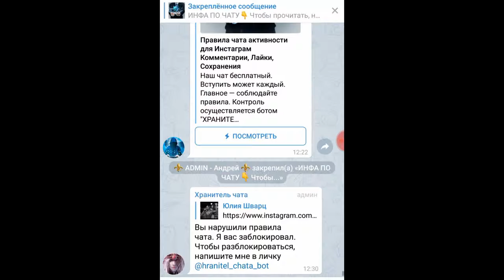Чат активности в инстаграм - Раскрутка Instagram Продвижение в топ Бесплатно!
Чат активности в инстаграм
Раскрутка и продвижение Instagram бесплатно с помощью чата в телеграм
Ссылка для входа ниже
ИНФА ПО ЧАТУ👇 Чтобы прочитать, нажмите на ссылки:

❗НАШИ ПРАВИЛА❗ - если ссылка не активна откройте её в Хроме ИЛИ ЧЕРЕЗ МОБИЛЬНУЮ ВЕРСИЮ если не получиться перезагрузите страницу
❤️Как проходить задания:

Копируем ссылку в инстаграме, вставляем её в поле сообщения в чате активности
и публикуем.
Сразу же переходим в бота "Хранитель чата" @hranitel_chata_bot и пишем ему  /start.
Бот в ответ присылает последние 5 ссылок участников с чата активности.
 Вы их все комментируете, лайкаете и делаете сохранения переходя по этим ссылкам.
!!На это вам даётся 15 минут!!

❤️И вы сразу же получаете море ЛКС и так можно делать сколько угодно ))

❎НАШ ЧАТ БЕСПЛАТНЫЙ, вы можете звать к нам своих друзей! 👉как это сделать

❗Общение с заблокированными по возможности админа❗НЕ НАДО ЗВОНИТЬ И ГОЛОСОВЫХ

Список админов и ботов чата 👈 другие люди и боты не имеют к нам отношения!

❎Если вас не устраивают наши правила, поведение администрации чата или работа бота для проверки, пожалуйста, не мучайте себя и выходите из группы. Спасибо!